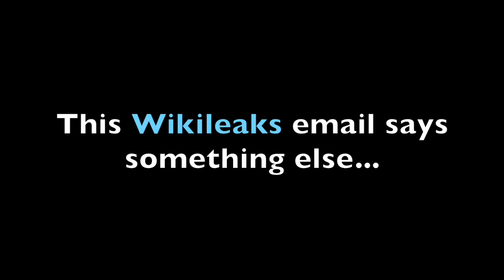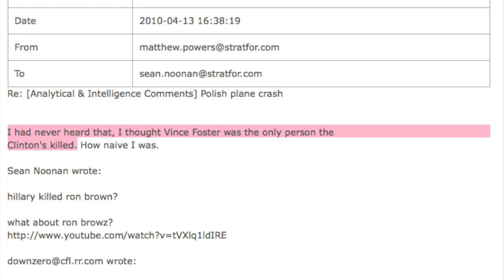Wikileaks on Vince Foster's death